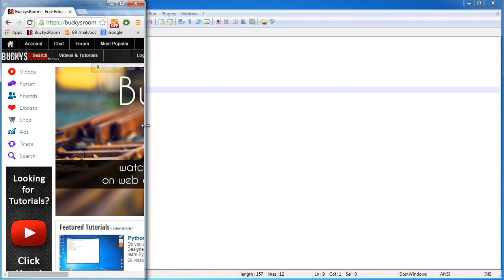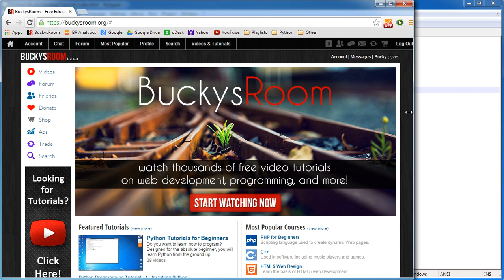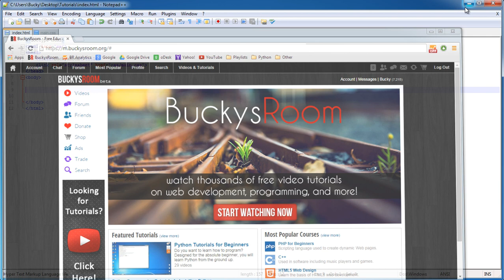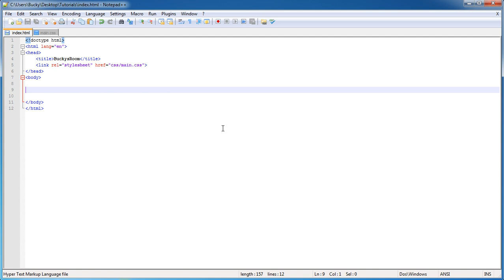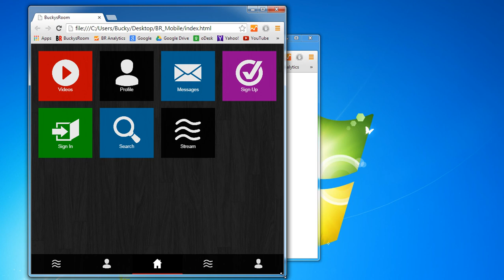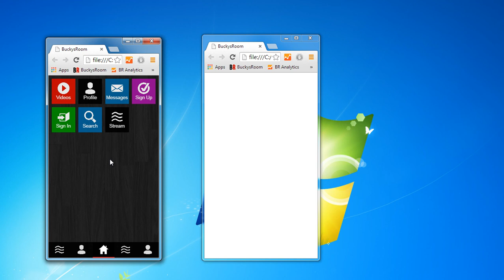Responsive Web Design Tutorial - 7 - Responsive Desktop vs Mobile Sites